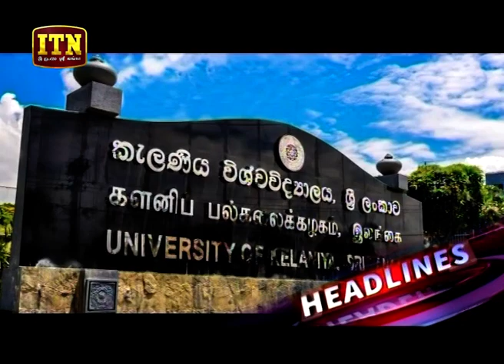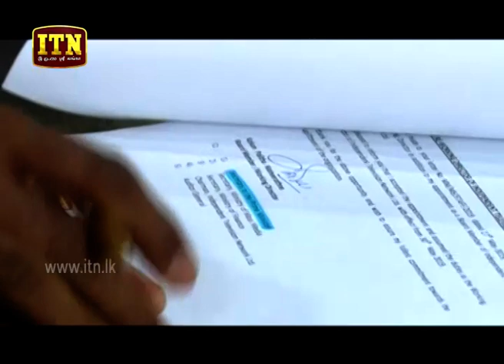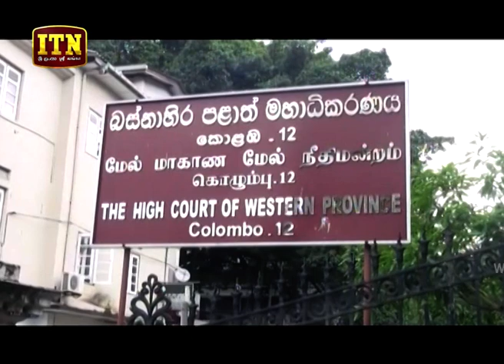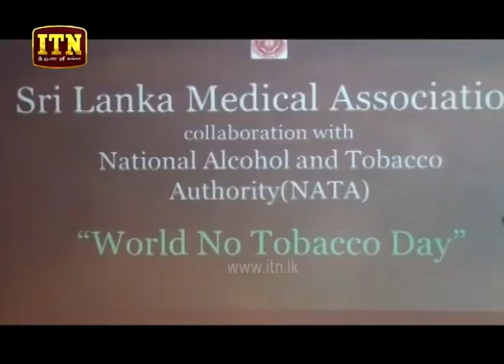ITN News 2019-05-30 | 12.00 PM